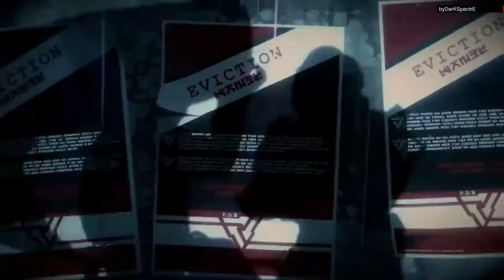KILLZONE: SHADOW FALL | WALKTHROUGH | EL PADRE #1